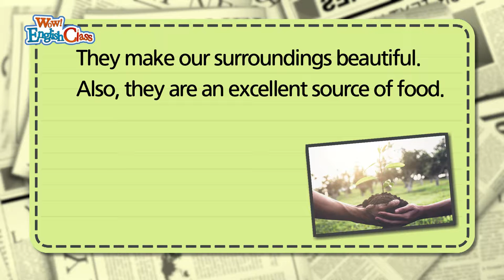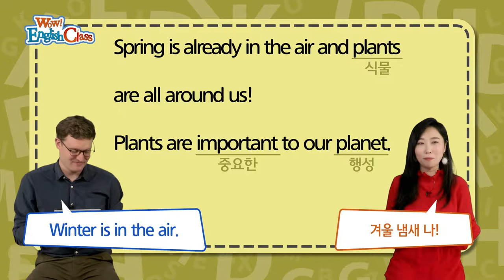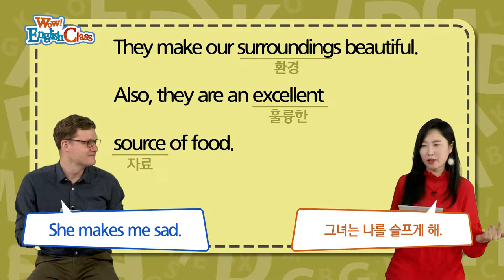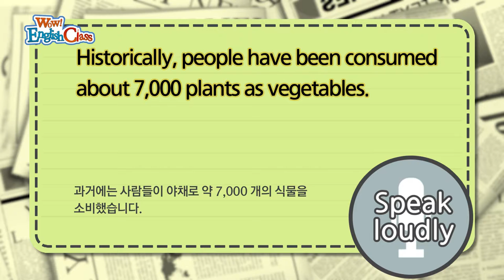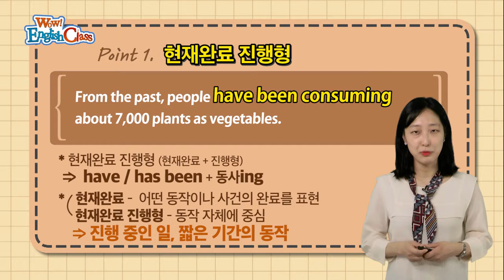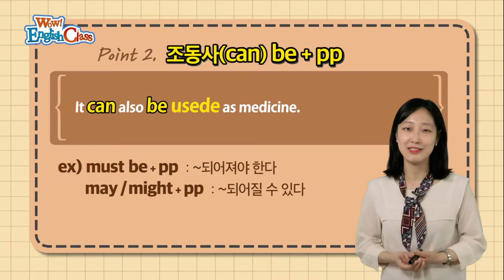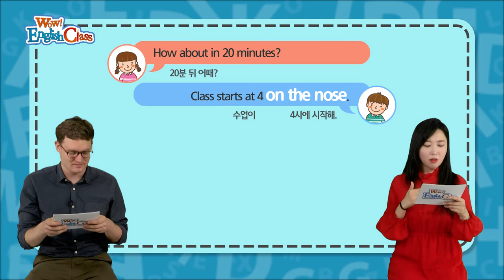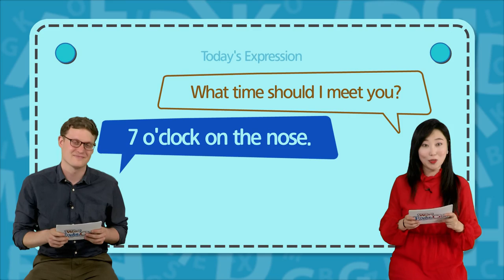타임즈코어와 함께 하는 English Class 18회